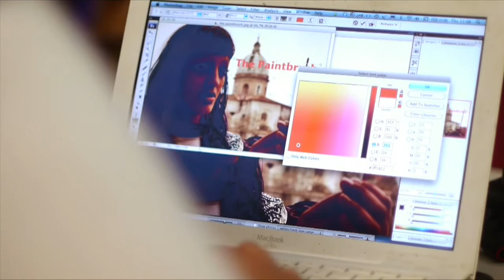Digital Storytelling Melting Pro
Cos'è il digital storytelling? scopritelo durante i workshop di Melting Pro.

Si ringrazia il Museo Civico di Zoologia di Roma​ e i partecipanti ​al Grundtvig In-Service Training del progetto Diamond Dialoguing Museums for a new cultural democracy, finanziato dal Programma di Apprendimento Permanente dell’Unione Europea.